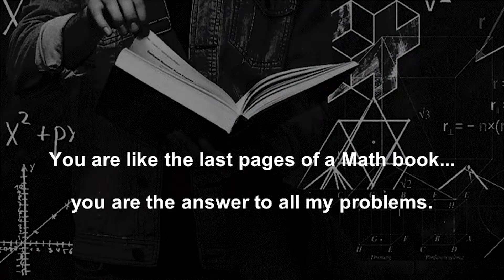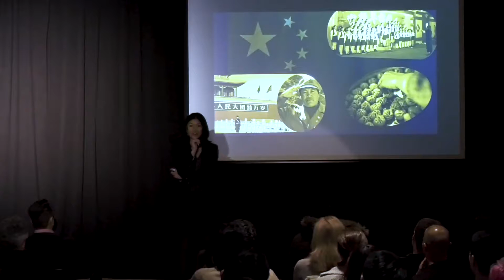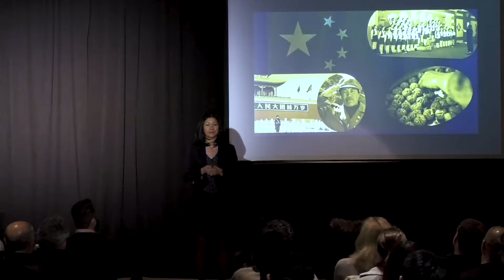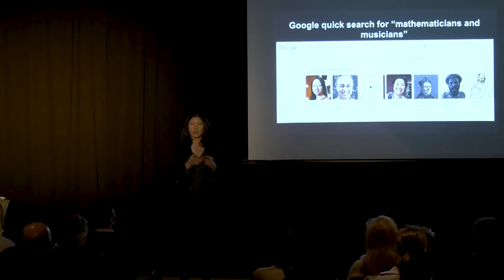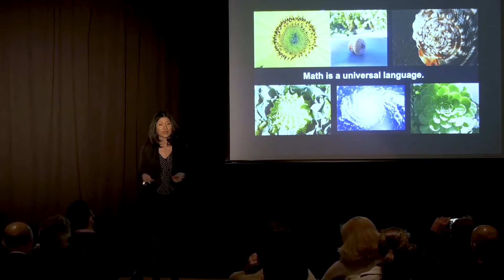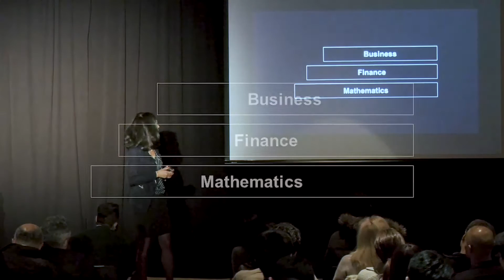Mathematical Thinking in Today's Economy | Estelle Chen | TEDxUofTSalon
BMO Financial Group's Estelle Chen will explore the role that math plays in our lives, showing that mathematical thinking permeates through subjects as diverse as music to entrepreneurship and finance. Estelle Chen is currently a Director of Technology and Innovation Banking at a major financial institution in Toronto. Estelle has extensive knowledge in advanced financial modeling, investment analysis, capital raising and senior debt financing, and is an active mentor for young leaders and entrepreneurs in the tech and innovation ecosystem. This talk was given at a TEDx event using the TED conference format but independently organized by a local community.